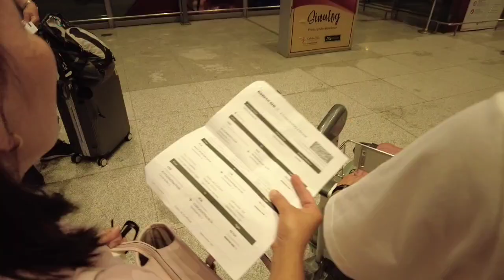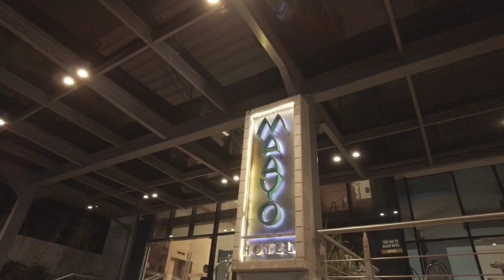TIME TO SAY GOODBYE & SEE YOU AGAIN! St. NIÑO CHURCH-BIRHEN SA SIMALA-MACTAN INT'NL AIRPORT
Sending our eldest sister but before the taking our time to visit religious stuffs for thanksgiving